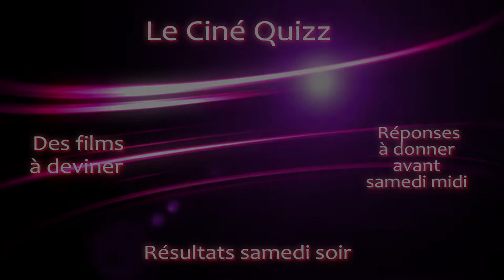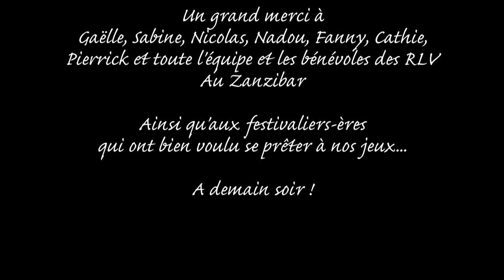Le Journal des RLV 2019-Vendredi 31 mai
Dans le cadre des 31ème Rencontres Lycéennes de vidéo de Bagnères-de-Bigorre en mai 2019, TV Bruits, la télé libre toulousaine (et la troupe d'improvisation les Non-Sens se sont associées pour revisiter le cinéma et le festival RLV à leur manière...

Au programme aujourd'hui:
Entretien avec Simone Dompeyre du festival Traverse Vidéo
Reportage sur les opinions de jeunes de Bagnères
Entretien avec Alain Benesti, animateur vidéo
et le fameux ciné quizz, des scènes de films cultes à deviner...